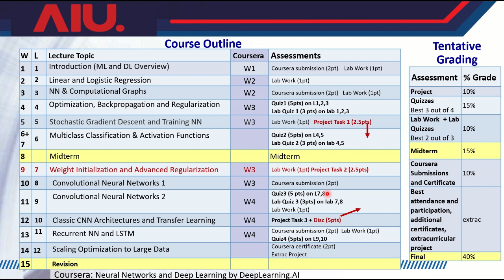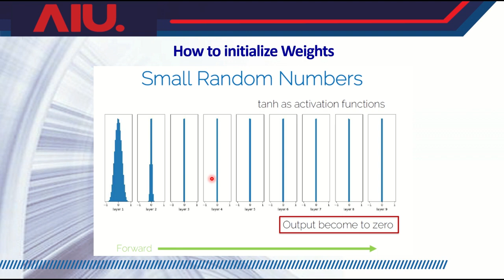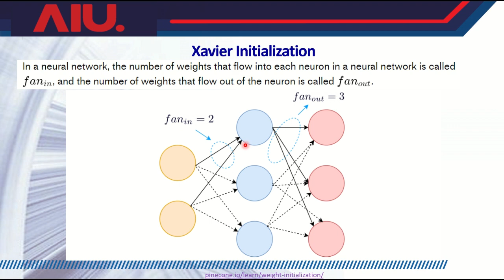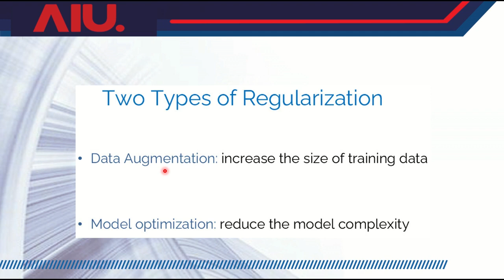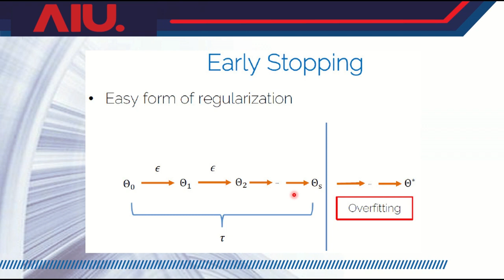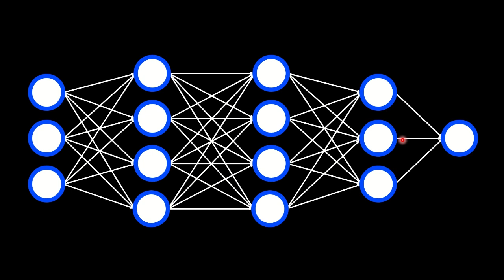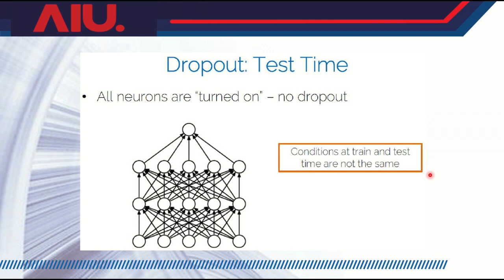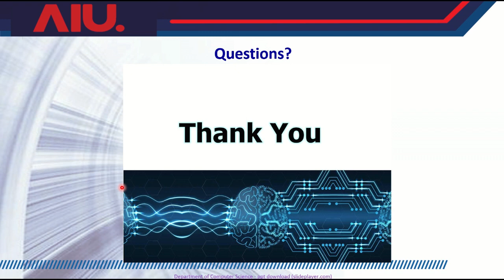NN Lec 7: Weight Initialization and Advanced Regularization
Neural Networks Lecture 7
AIU Fall 2023